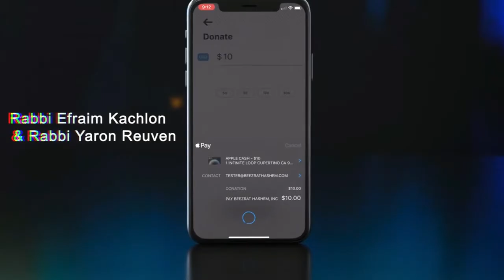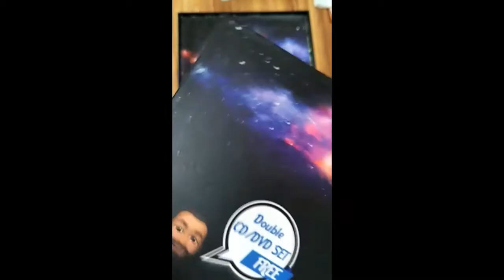למה קוראים לליל הסדר, ליל הסדר???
Kimcha D'Pischa Help Us Feed Poor Jews For PeSach